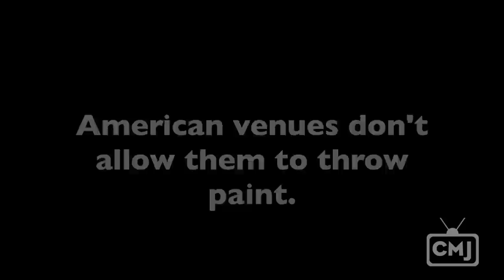CMJ TV: La Vida Boheme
In the past few months, Venezuelan rock act La Vida Boheme has earned one Grammy nomination and two Latin Grammy nominations. During some downtime at SXSW 2012, Henry D'Arthenay, Daniel De Sousa, Sebastián Ayala and Rafael Pérez explain why they're always covered in paint and reveal what they wish they could do onstage in the U.S. They also regale us with a tale of how they wrecked their room at the Roosevelt Hotel in New York, no big thing.